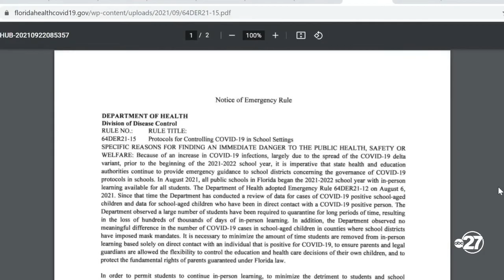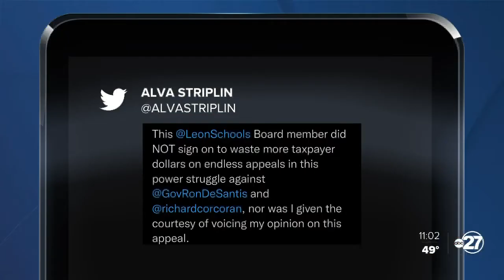Local school leaders react to Leon County's withdrawal from mask mandate ban appeal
School leaders react to Leon County Schools decision to pull-out of an appeal over mask mandate-bans in schools.